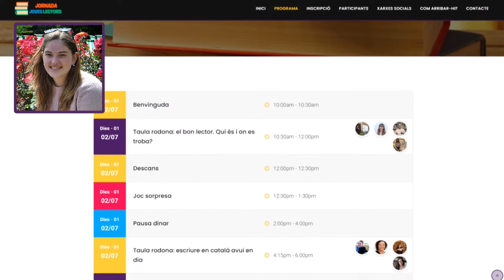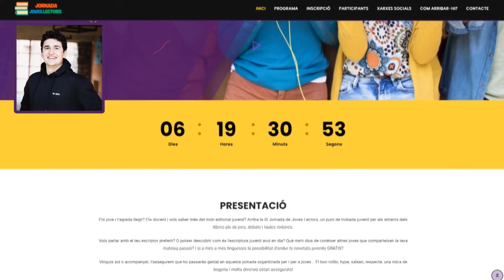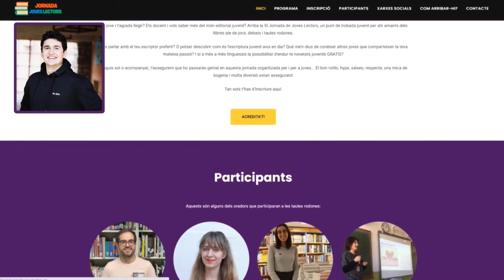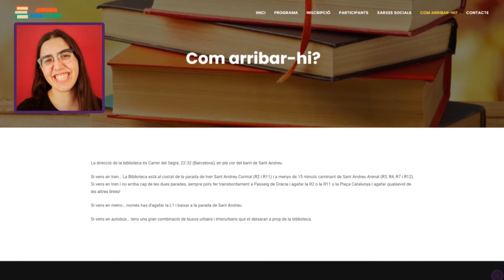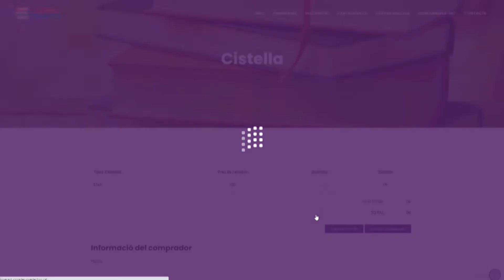Vine a la III Jornada de Joves Lectors - Reportatge